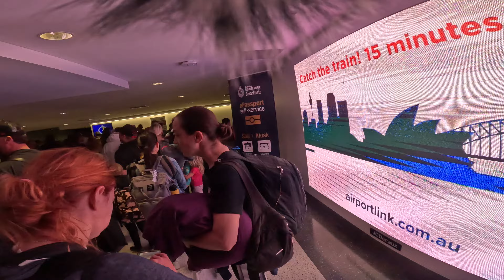07-08-2023 - Airport San Francisco - Arrive Sydney - Parte2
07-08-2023 - Airport San Francisco - Arrive Sydney Parte2